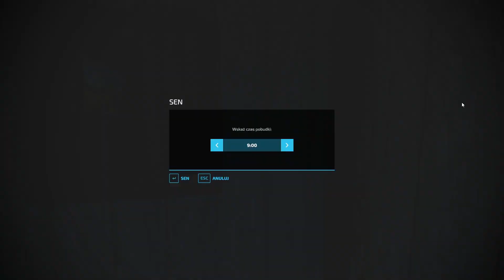Miałem ZAROBIĆ MILIONY, ale pojawił się PROBLEM 🔥 Uratuj rozbitka #6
Polecam!

Dziękuję Twórcy Not Farming za możliwość nagrania serii z wykorzystaniem jego mapy / modów. Po więcej timelapsów od zera granych na tej i innych mapach zapraszam serdecznie do odwiedzenia jego kanału.